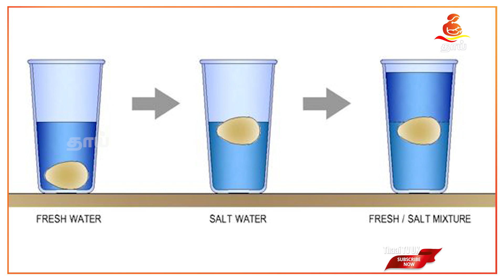ஒன்று சேர்ந்தும் கலக்காத இரண்டு கடல்கள் l Why the Atlantic and Pacific Oceans Don't Mix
When you look at the seas and oceans on the map you might think that they just flow into each other. It seems like there’s only one big ocean, and people just gave different names to its parts. Well, you’ll be amazed at how vivid the borders between them are!

ஒன்று சேராத இரண்டு கடல்கள், காரணம் என்ன தெரியுமா?
Why don't the Atlantic and Pacific oceans mix l  ஒன்று சேர்ந்தும் கலக்காத இரண்டு கடல்கள் l   This Is Why These Two Oceans Don't Mix   l Gulf Of Alaska - Reason Behind Why Two Oceans Doesn't Merge,Top 10 Most Dangerous Beaches in the World